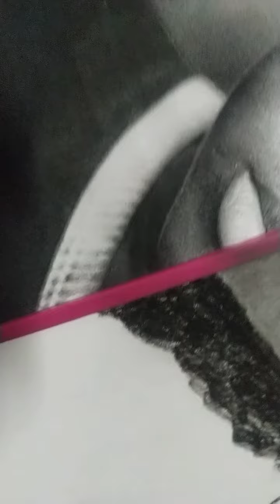Fundo preto absoluto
Não existe um preto absoluto, mas pra atingir um preto uniforme, faça o uso do lápis preto e pincel... sempre em circulismo... repita as camadas sem forçar as ✋ mão